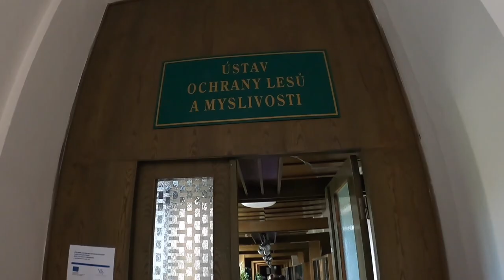WELCOME WEEK - Exchange Student in Brno, Czech Republic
The video is about my first week in Brno, Czech Republic as an Erasmus student. Mendel University and Esn MendelU and Esn Brno United did an awesome job by organizing all these events. I am so grateful to be here to meet some awesome people and live some awesome experiences.